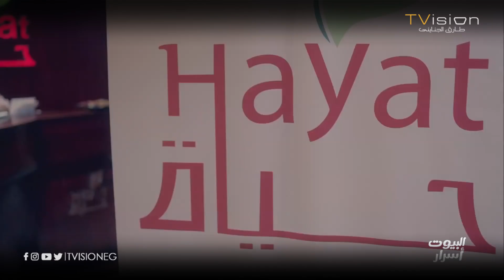طريقة حسام مع عادل ماجبتش نتيجة وعادل خرج من السجن ..وحسام اتحول للتحقيق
جزء من الحلقة الثلاثون من مسلسل البيوت أسرار
تدور حلقات مسلسل البيوت أسرار حول أربع فتيات على علاقة بطباخ يقتل في ظروف غامضة أثناء إقامة حفلة بفيلا فنانة مشهورة. توجه أصابع الإتهام لهؤلاء الفتيات في الوقت الذي تبدأ فيه تحقيقات الشرطة مع جميع الحاضرين بالحفل للكشف عن القاتل، وتنكشف معه أسرار وخبايا العديد منهم.

بطولة: ايتن عامر، هنا شيحة، شيري عادل، نسرين أمين، باسل الخياط، سلوى خطاب، أحمد صيام، بيومي فؤاد، ناصر سيف، كريم قاسم
مونتاج: حسن التوني
منتج فني: أشرف عبدالمعبود
إشراف عام على الإنتاج: أحمد الجنايني
مدير التصوير: كريم أشرف
تأليف: نهال سماحة، أحمد وائل، محمد عبدالعزيز
إشراف على الكتابة: أحمد شوقي
إنتاج: طارق الجنايني
إخراج: كريم العدل